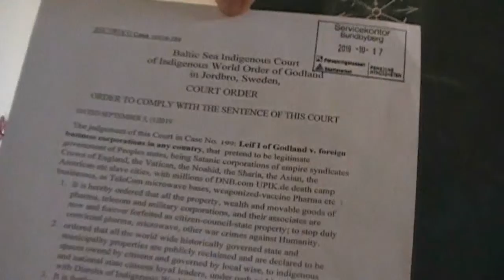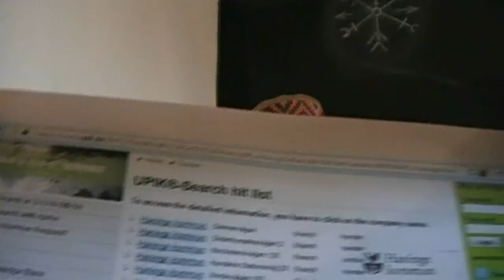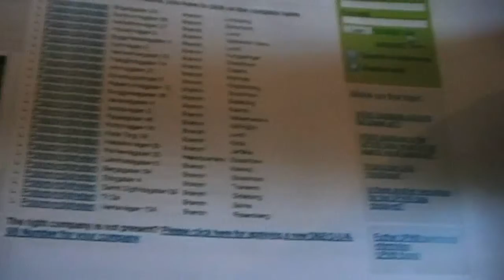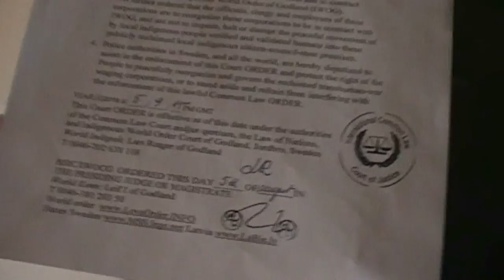Lar Rutger of G reads Decree of Leif I of G on world property take back by indigenous Godland rulers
Lar Rutger of Godland reads Decree of Leif I of Godland on world property take back by indigenous Godland world wide.